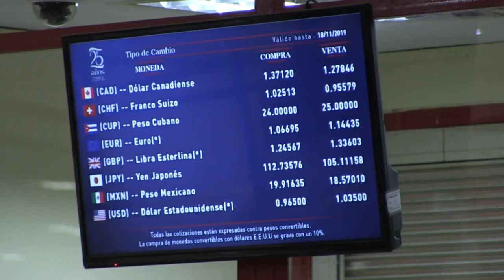La generación histórica no frena las reformas en Cuba, Trump sí | AFP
La generación histórica de la revolución no frena las reformas que emprendió Cuba hace una década pero el reforzamiento del bloqueo que aplica la administración Trump obliga a actuar con más calma, asegura el ministro de Economía, Alejandro Gil.